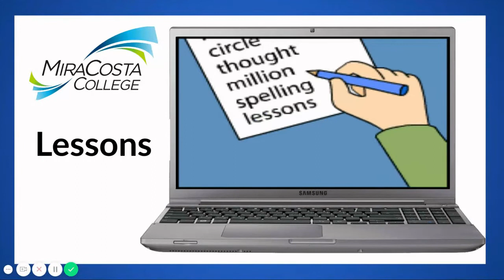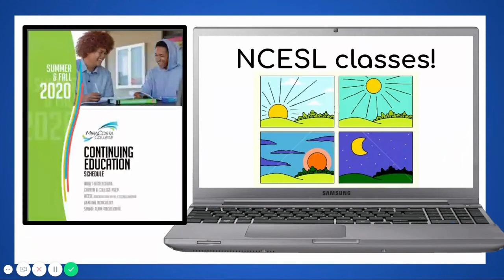Fall 2020 NCESL Outreach